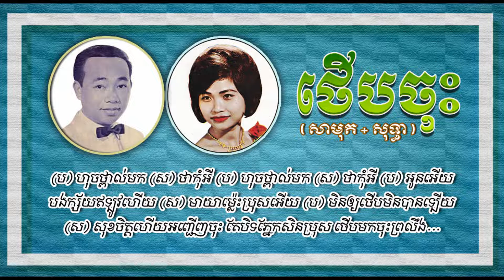ថើបចុះ សាមុត+សុទ្ធា ｜ Theub Chos Samouth & Sothea ggs8bOXpa2Q